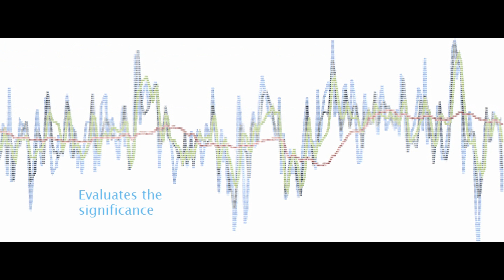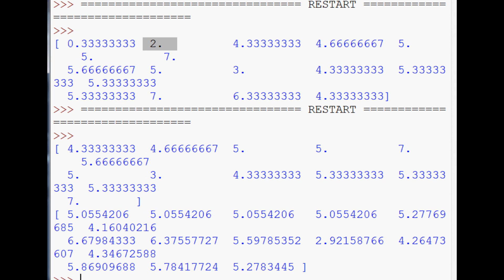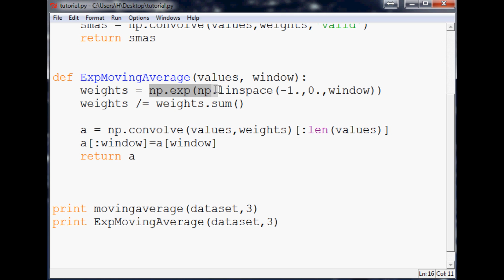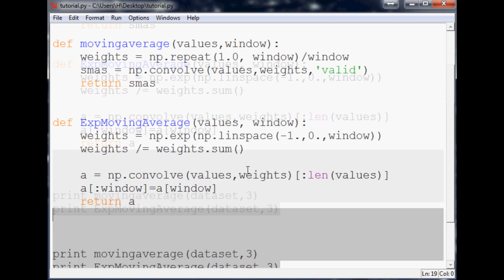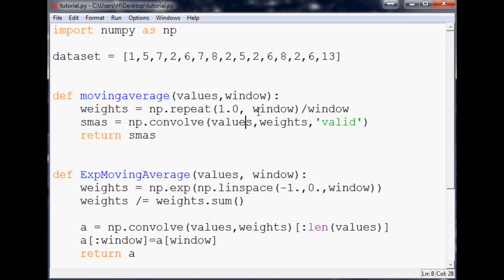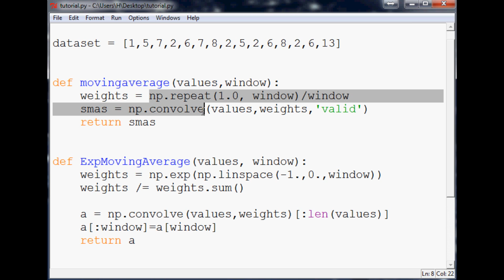Python: Exponential Moving Average (EMA) Mathematics and Stock Indicators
This video teaches you how to calculate an exponential moving average within python. The idea of an exponential moving average is to value more recent data more heavily, while also smoothing lines. The EMA is used heavily with stocks, forex, futures and general engineering.

The purpose of this series is to teach mathematics within python. To do this, we will be working with a bunch of the more popular stock indicators used with technical analysis.

With most of the indicators, we will first discuss them, their purpose, then teach how to program them into python, then actually display them on a chart.

Sentdex.com
Facebook.com/sentdex
Twitter.com/sentdex